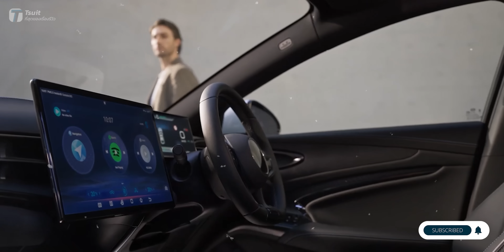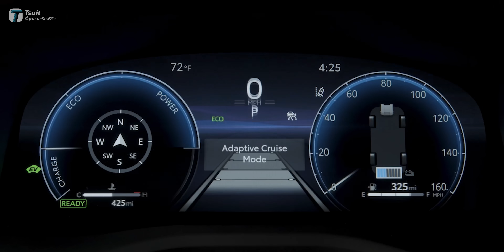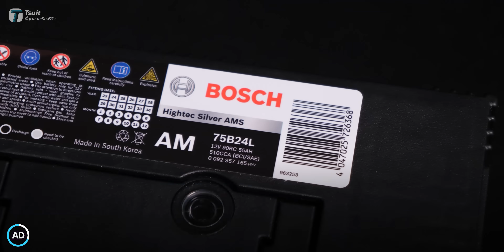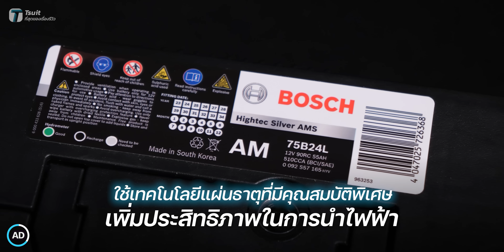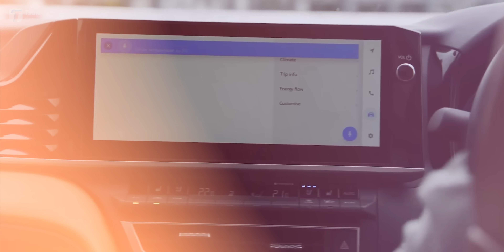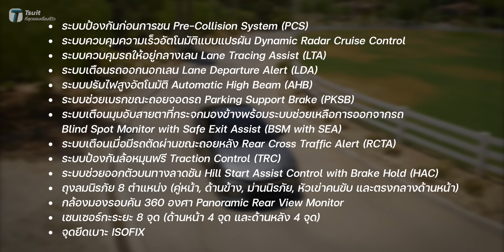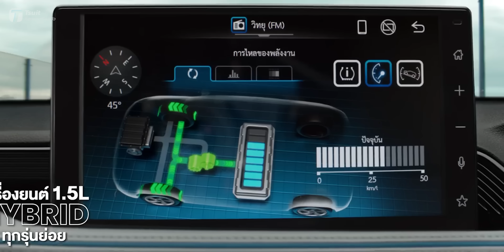สู้เดือด! 6 เรื่องจุดเปลี่ยน All-New Toyota Camry โฉมใหม่ สู้รถไฟฟ้าด้วยราคาต่ำกว่าคาด??? - [ที่สุด]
มาหน้าตาแบบนี้ ออปชันจัดเต็มจะสู้ได้มั้ย รอเปิดราคาวันที่ 10 ต.ค. นี้กันได้เลยคร้าบ!

สารบัญวิดีโอ:
00:00 Intro
01:01 ดีไซน์ใหม่เปลี่ยนเยอะกว่าที่คิด
02:46 ภายในหรูล้ำออปชันจัดเต็ม
04:14 ขุมพลังไฮบริดทุกรุ่นย่อย
06:51 การเชื่อมต่อยุคดิจิทัล
07:34 ระบบความปลอดภัยและช่วยเหลือการขับขี่เวอร์ชันล่าสุด
08:30 เปิดตัวขายราคาสุดปัง?
09:44 สรุป

สรุป:
ยอดขายรถเก๋งคันโตในกลุ่ม D-Segment ในบ้านเราไม่ได้มีแค่ Toyota Camry และ Honda Accord อีกต่อไป เมื่อค่ายจีนต่างก็ถาโถมเปิดตัวเก๋งไฟฟ้ารุ่นใหม่กันให้เพียบทั้ง BYD SEAL, DEEPAL L07 และ ORA 07 ชูจุดเด่นเรื่องงานดีไซน์สุดหรูมองเผินๆ นึกว่ารถซูเปอร์คาร์ โดนใจคนไทยกันเป็นแถบ แถมยังจัดออปชันมาให้แบบไม่กั๊กในราคาสุดเร้าใจจนทำยอดขายได้เป็นกอบเป็นกำ ฝั่งค่ายญี่ปุ่นเองก็ต้องเร่งฝีเท้าปรับกลยุทธ์กันขนาดใหญ่ อย่าง All-New Honda Accord ที่เปิดตัวมาก่อนหน้านี้ รวมไปถึงพี่ใหญ่อย่าง Toyota ที่เตรียมเปิดตัวขาย All-New Toyota Camry ในไทยวันที่ 10 ต.ค. ที่จะถึงนี้ ‘ที่สุด’ เลยขอสรุป 6 เรื่องจุดเปลี่ยนใน Camry โฉมใหม่ที่ทาง Toyota กะมาฟาดรถไฟฟ้าค่ายจีนให้อยู่หมัด พร้อมคาดการณ์ราคาในไทยอีกเช่นเคย

All-New Toyota Camry โฉมใหม่มีรหัสรุ่นรถว่า XV-80 ถือว่าเป็น Generation ที่ 9 เปิดตัวให้ขาวโลกได้ยลโฉมครั้งแรกเมื่อเดือนพฤศจิกายน 2023 และล่าสุดเพิ่งเปิดตัวในประเทศสิงคโปร์เป็นประเทศแรกในอาเซียนเมื่อวันที่ 29 ส.ค. 2023 ที่ผ่านมาสดๆ ร้อนๆ และคาดว่าสเปกไทยจะใกล้เคียงกับที่สิงคโปร์เนี่ยแหละ

ตัวรถหลักๆ จะยังคงใช้พื้นฐานเดิมเหมือนกับ Camry โฉมก่อนหน้า ด้วยพื้นฐาน TNGA-K Platform มิติตัวรถมีความยาว 4.920 ม. กว้าง 1.840 ม. สูง 1.455 ม. และมีระยะฐานล้อยาว  2.825 ม. ถ้าหากเทียบกับ Toyota Camry เจนก่อนแล้ว โฉมใหม่จะยาวขึ้น 3.5 ซม. ส่วนความกว้าง ความสูง และระยะฐานล้อแทบจะเท่าเดิมเป๊ะๆ

หลายคนเลยแซวว่าโฉมใหม่นี้เป็น Very Big Minorchange แต่ถ้าได้เห็นคันจริงจะรู้สึกได้ว่าแตกต่างจากโฉมก่อนหน้าไปพอสมควร เน้นความสมส่วนและความโฉบเฉี่ยวแบบผู้ดีพรีเมียมมากขึ้น

ดีไซน์ภายนอกมาในทรงฉลามหัวค้อน Hammerhead ตามแนวทางการออกแบบของรถ Toyota เจนใหม่ ชุดไฟหน้าแบบ LED ทั้งระบบ รับกับกันชนที่ออกแบบให้มีมิติแสงและเงามากขึ้น มองไกลๆ นึกว่า Toyota Prius สวยขึ้นไม่เบา ลวดลายในกระจังหน้าทำให้รู้สึกว่าตัวรถกว้างขึ้นอย่างเห็นได้ชัด ไฟท้ายก็ปรับลุคดีไซน์ใหม่เป็นแบบรูปตัว C รับกับไฟหน้า

ดีไซน์ภายในนับว่าเป็นอีกหนึ่งจุดเปลี่ยนที่สำคัญใน Toyota Camry โฉมใหม่นี้ มีการยกระดับการออกแบบและงานดีไซน์ใหม่ทั้งหมด เน้นความหรูหราที่มากขึ้นกว่าโฉมก่อนอย่างเห็นได้ชัด คอนโซลหน้าออกแบบให้มีแถบสีเงินและแนวเส้นสายลวดลายในแนวนอนจากซ้ายจรดขวา ทำให้ตัวรถดูกว้างขวาง และเน้นการใช้งานที่ง่ายกับคนขับมากขึ้นด้วยการย้ายหน้าจอกลาง Infotainment ขนาด 12.3” ไปไว้ด้านบนสุดเหนื ช่องแอร์ ส่วนจอมาตรวัดก็เปลี่ยนมาเป็นแบบดิจิทัลขนาดเบิ้มๆ ถึง 12” พร้อมจอ Heads-Up Display และที่ใต้จอกลางยังมีปุ่มปรับแอร์แบบสัมผัสให้ใช้งานได้ง่ายๆ ไม่ต้องจิ้มจากในจออย่างเดียวอีกด้วย

All-New Toyota Camry คาดการณ์ว่าจะเปิดตัวขายในไทยเฉพาะรุ่นเครื่องยนต์ขุมพลังไฮบริดรักษ์โลกเท่านั้น ตามกระแสความต้องการของลูกค้าที่ต้องการรถที่ประหยัดค่าน้ำมันได้มากขึ้น

ถ้าหากอ้างอิงขุมพลังจากรถที่เพิ่งเปิดตัวที่สิงคโปร์ไป ใน Camry โฉมใหม่นี้จะยังคงใช้ขุมพลังเบนซินไฮบริดพื้นฐานมาจากเครื่องยนต์บล็อกเดิมรหัส A25A-FXS
แต่มีการปรับจูนให้มีพละกำลังเพิ่มมากขึ้น ตัวเครื่องยนต์กำลังสูงสุด 188 แรงม้า ที่ 6,000 รอบ/นาที แรงบิดสูงสุด 221 นิวตันเมตร ที่ 3,200-5,200 รอบ/นาที พ่วงด้วยมอเตอร์ไฟฟ้ารหัส 1VM กำลังสูงสุด 136 แรงม้า 208 นิวตันเมตร เครื่องยนต์กับมอเตอร์ไฟฟ้าให้กำลังรวมสูงสุด 231 แรงม้า จับคู่กับเกียร์อัตโนมัติ CVT และมีการยกระดับแบตเตอรี่ไปใช้แบบ Li-ion ไม่ได้เป็นแบตสุดเก๋าอย่าง Ni-MH อีกต่อไป ซึ่งทาง Toyota บอกว่าเป็นเทคโนโลยีไฮบริด Generetion ที่ 5 ของทางค่ายที่ทั้งแรงและประหยัด กำลังรวมเพิ่มขึ้นถึง 20 แรงม้าจากเครื่องไฮบริดในโฉมเดิม และคาดว่าจะมีอัตราการประหยัดน้ำมันที่ดีกว่าขึ้นกว่าโฉมเก่าอย่างเห็นได้ชัด

All-New Toyota Camry เปิดตัวขายในสิงคโปร์แค่ ตัวท็อปรุ่นย่อยเดียวด้วยราคา 246,388 ดอลล่าสิงคโปร์ หรือคิดเป็นเงินไทยประมาณ 6,344,000 บาท…ใช่ครับ Camry ราคาทะลุ 6 ล้านเพราะที่สิงโปร์เค้าจำกัดปริมาณรถ เลยทำให้รถราคาแพงเป็นพิเศษ หากนำราคานี้เทียบกับ Toyota Corolla Altis รุ่นท็อป ELEGANCE ที่ขายที่นี่แล้ว Toyota Camry จะแพงกว่า ~43%

หากนำส่วนต่างนี้เทียบกับราคาของ Toyota Corolla Altis ที่ขายในไทย คาดการณ์ว่า All-New Toyota Camry จะมีราคาอยู่ที่ ~1,443,000 บาท อาจจะเป็นไปได้ยากซักหน่อยสำหรับรุ่นท็อปออปชันแน่นแบบนี้ เราเลยขอคาดการณ์ว่าราคาจะใกล้เคียงกับรุ่นเดิมที่ 1,475,000 - 1,809,000 บาท หรืออาจจะถูกลงเล็กน้อย อันนี้คงต้องรอเปิดตัววันที่ 10 ต.ค. 2024 นี้ รู้กันว่าจะเป็นยังไงกันนะครับ!

Source:
- Toyota Motor Thailand
- Toyota New Zealand
- Toyota USA
- Honda Thailand
- Sgcarmart
- Meyn Motor Group
- Joy Dubai vlogs
- BYD RÊVER Thailand
- CHANGAN
- GWM Thailand